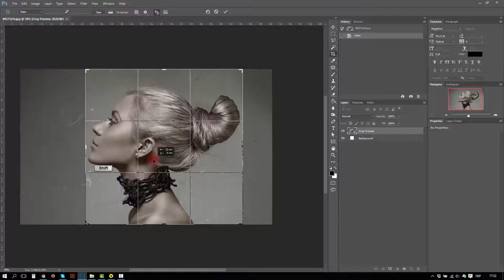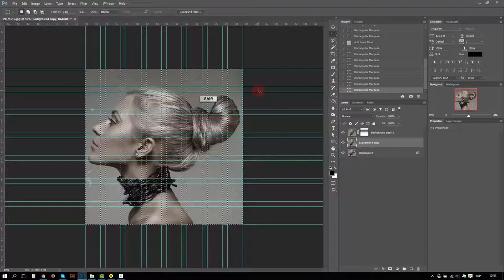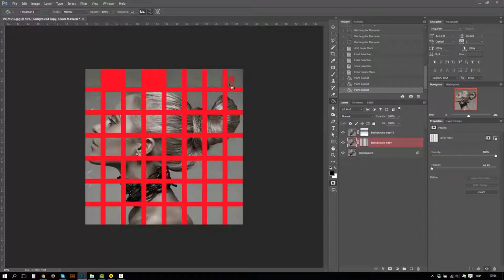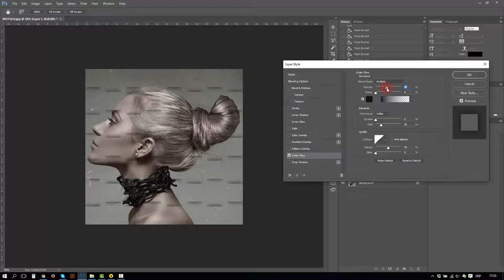How To Create Basket-Weave Effect from a Photo + FREE Psd - Photoshop Tutorial